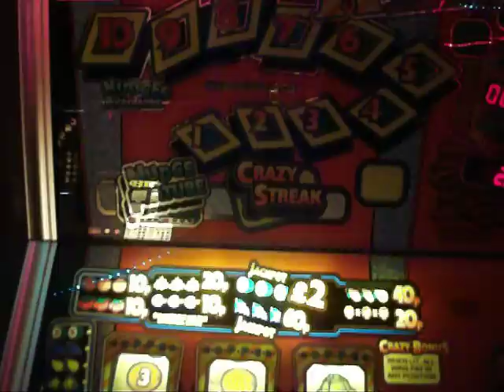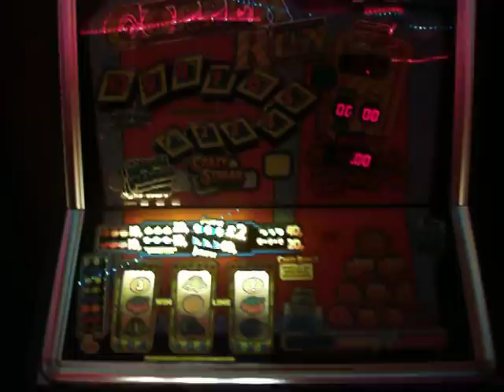Copper Run JPM (MPS2) Jackpot sequence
Just a short one of "We're in the money" for a £2 Jackpot :-)